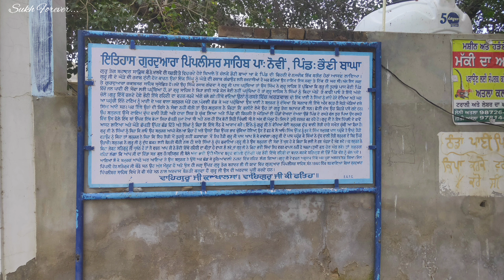Gurudwara shri Piplisar sahib Village Bhaini Bagha district Mansa